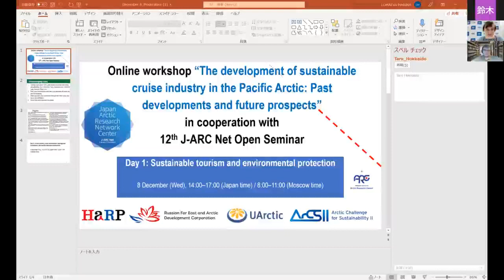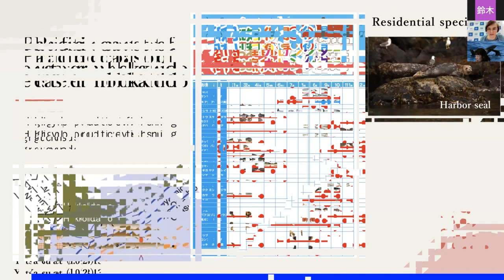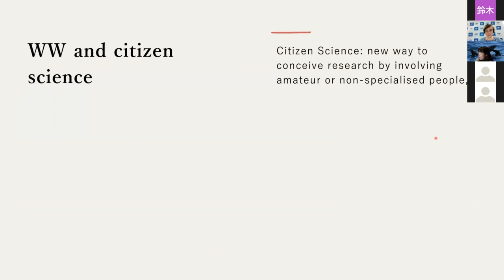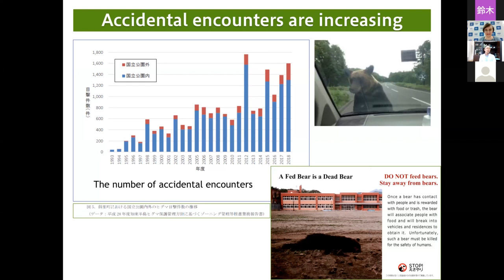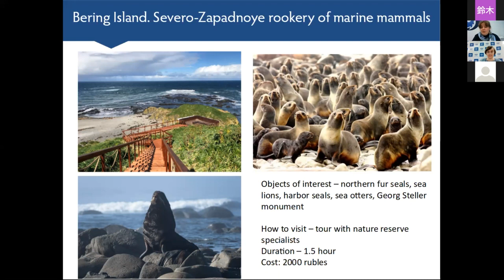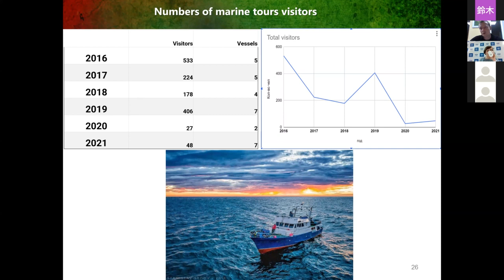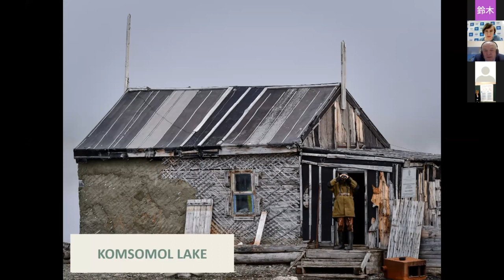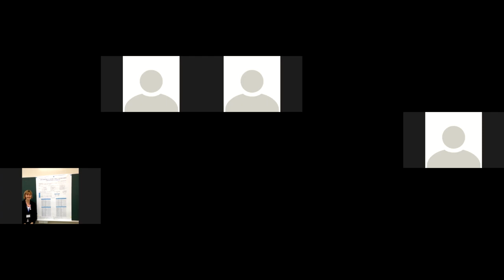“The development of sustainable cruise industry in the Pacific Arctic” Day 1 (1/2)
Online workshop “The development of sustainable cruise industry in the Pacific Arctic: Past developments and future prospects”
12/8 Day 1: Sustainable tourism and environmental protection

Day 1
(1/2) This video
Day 2
(1/2) in preparation
(2/2) in preparation

00:00:00 Moderators: Juha Saunavaara and Marina Lomaeva (HU ARC)
00:03:40 Opening remarks: Natsuhiko Otsuka (Hokkaido University Arctic Research Center, HU ARC)
00:07:05 Yoko Mitani (Kyoto University, Wildlife Research Center, Professor): “Marine mammals and prospects for sustainable tourism”
00:25:10 Asami Shikida (Japan Advanced Institute of Science and Technology, JAIST) (Shiretoko National Park): “Challenges of and prospects for ecotourism at Shiretoko National Park (UNESCO World Heritage Site)”
00:41:00 Anastasia Kuznetsova (The Commander Islands Nature Reserve, Director):“Tourism in protected areas : The case of the Commander Islands Nature Reserve”
00:52:58 Roman Korchigin (Kronotsky Nature Reserve, Deputy Director for Research and Ecotourism): “Kronotsky Nature Reserve and sustainable cruise tourism”
01:03:34 Alexander Gruzdev (Wrangel Island Nature Reserve, Director): “Education tourism in Wrangel Island Nature Reserve and cooperation with cruise tour operators”
01:18:27 Q&A